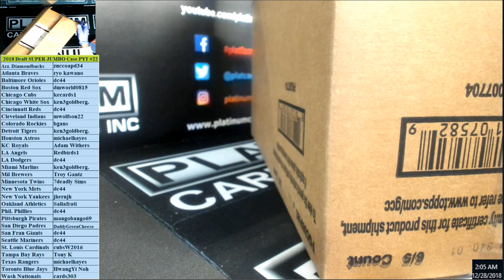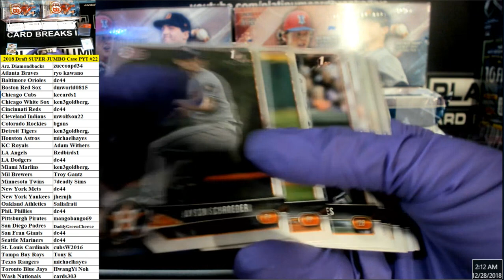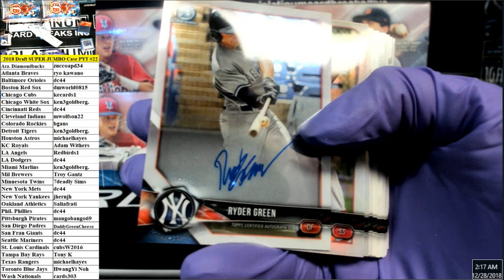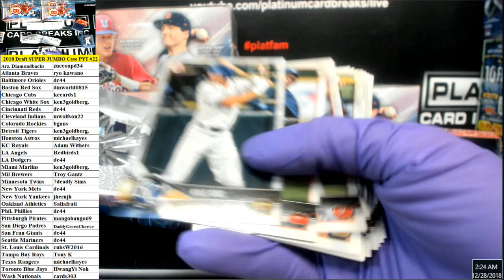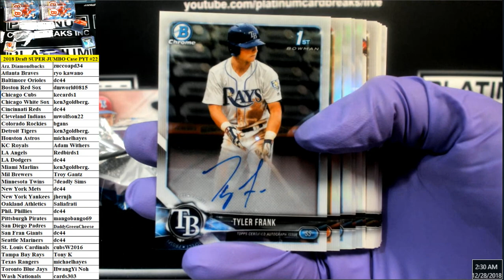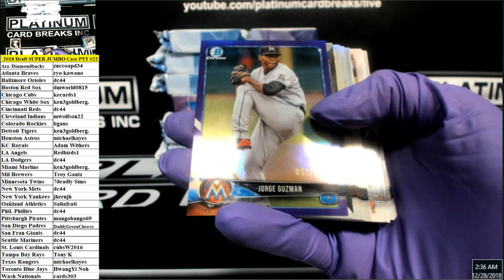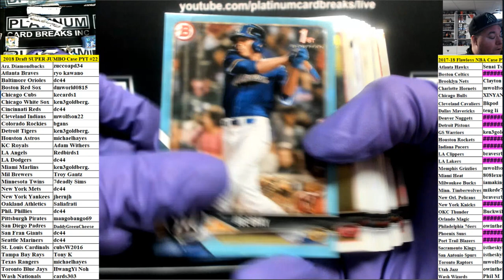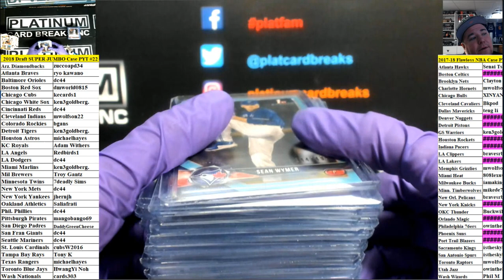2018 Draft SUPER JUMBO Case PYT #22